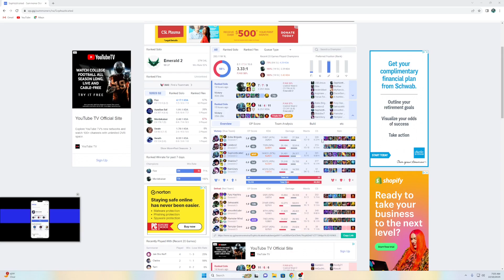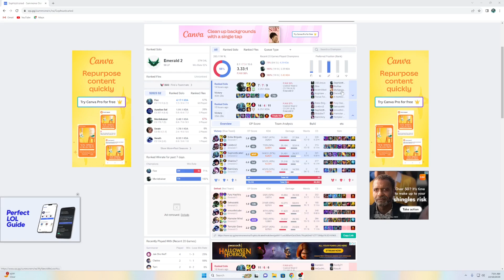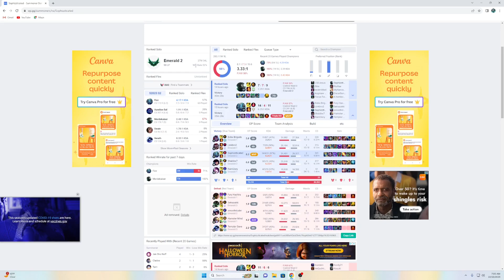INSANE Kill Pressure With Fizz Mid Level 6!! | Fizz Mid vs Talon 13.19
Today we have a Fizz Mid lane match up vs a Talon. We showcase how strong Fizz's early roams, and his level 6 powers pike truly is! Enjoy